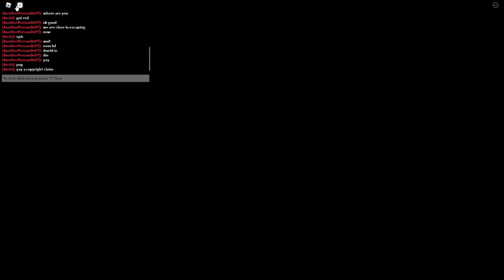Reacting To The Heist Chapter In Piggy | Roblox Piggy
Amazing chapter! You really learn alot from the backstory. And just amazing overall! Make sure to check out Minitoon and Bslick on youtube! And also make sure to play piggy!

Timestamps
00:00 Starting cutscene
00:20 Gameplay
05:08 Ending cutscene